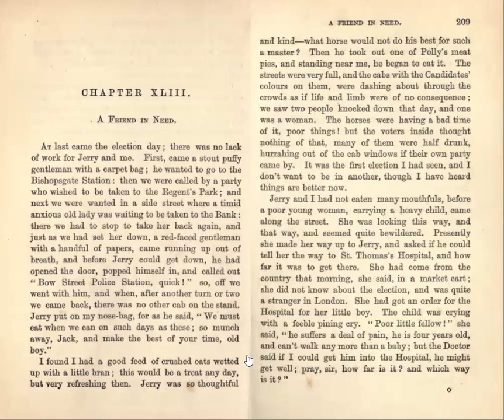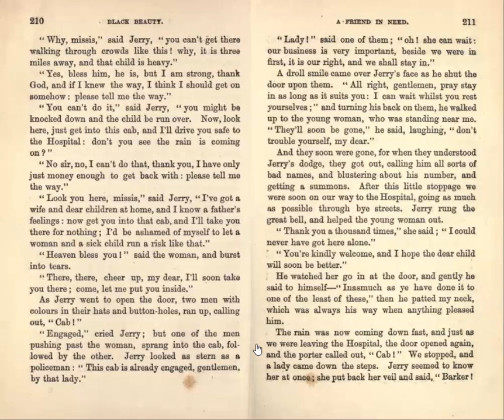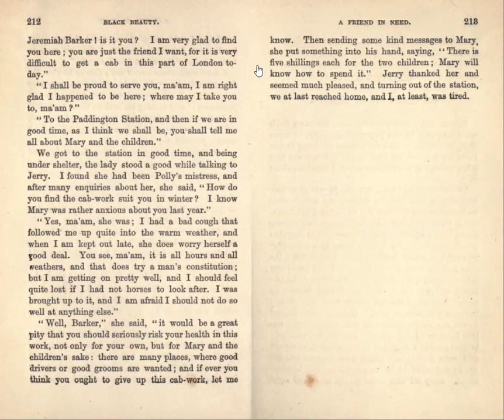Black Beauty - Part III, Chapter XLIII